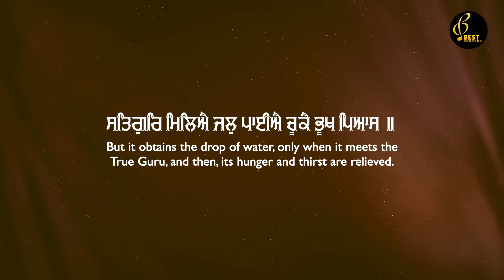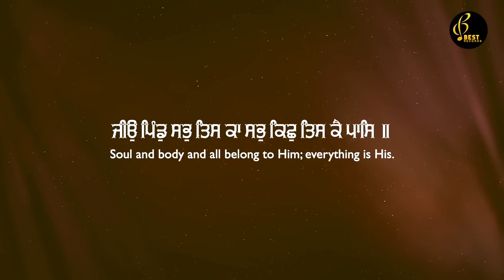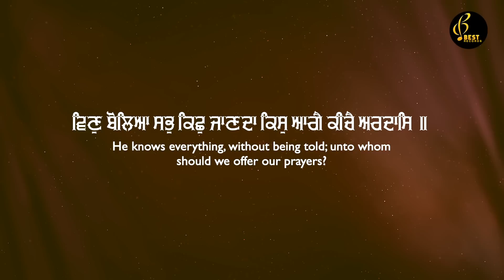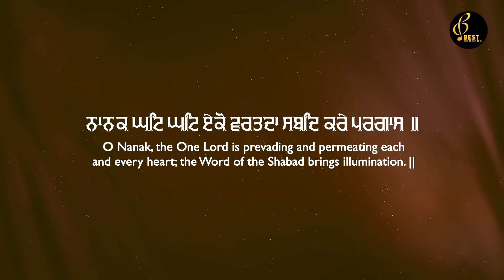Vin Boleya Sab kish Janda - Bhai Baljeet Singh Ji Patiala - New Shabad Kirtan 2022 - Best Records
Shabad Gurbani , Shabad Kirtan , New Shabad Gurbani kirtan

Shabad - Vin Boleya Sab kish Janda
Album - Santa Ke Karaj Aap khaloya
Ragi - Bhai Baljeet Singh Ji Patiale Wale (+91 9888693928 , 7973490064)
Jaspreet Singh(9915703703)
Music By - Mohkam Singh